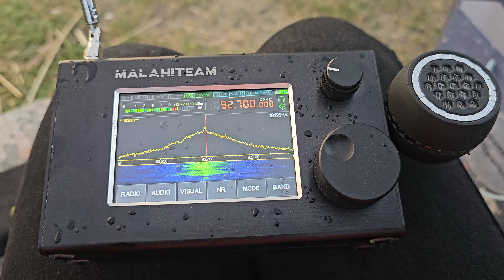Спорадик из Ближнего Востока